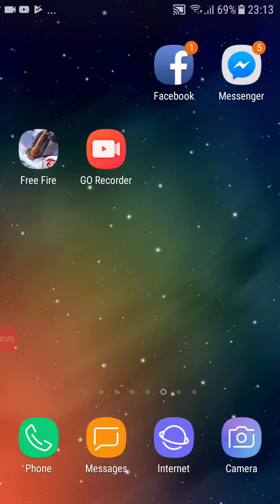Se vraka freee! (Free fire battlegroun)